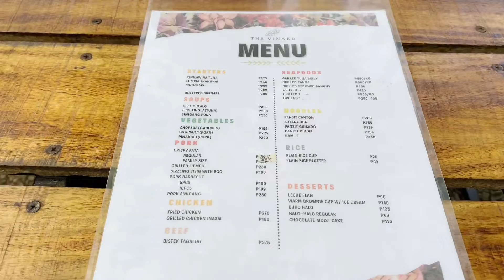The Vineyard Cafe ( @ Tudela )